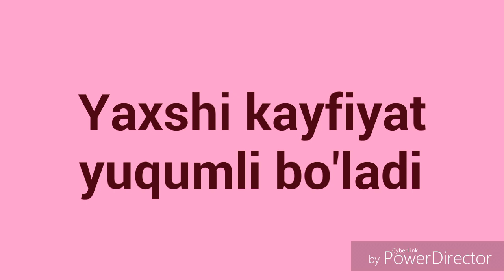Yaxshi kayfiyat yuqumli bo ladi Яхши кайфият юк,умли бу́лади HD